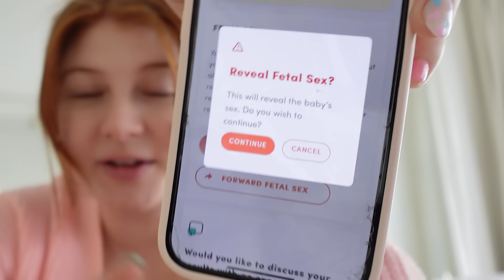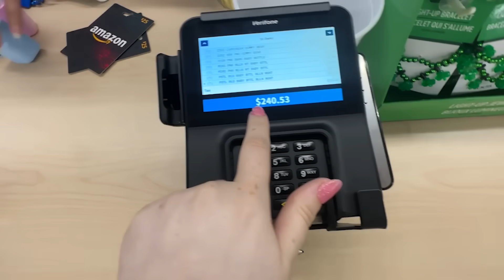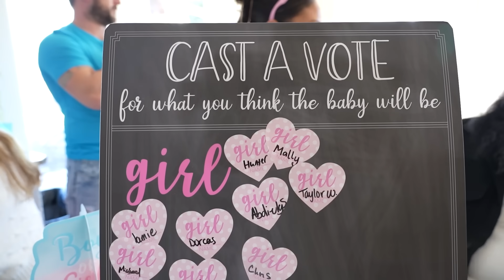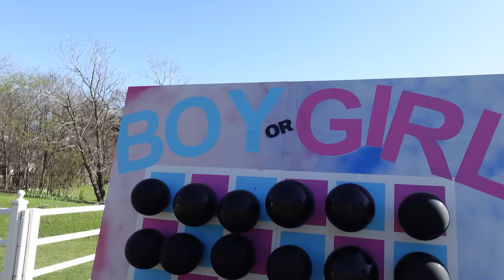Our Baby's Official Gender Reveal!